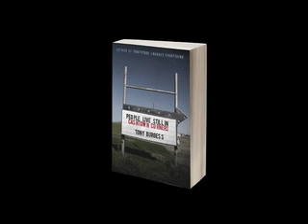The Other "People Live Still in Cashtown Corners" Book Trailer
Bob Clark owns the Self Serve in Cashtown Corners. It's the only business there and Bob is the only resident. He's never been comfortable around other people. Until he starts to kill them. And murder, Bob soon discovers, is magic.

People Live Still in Cashtown Corners is Bob's account of a tragedy we all thought was senseless.

People Live Still in Cashtown Corners is available in trade paperback and eBook form from ChiZine Publications